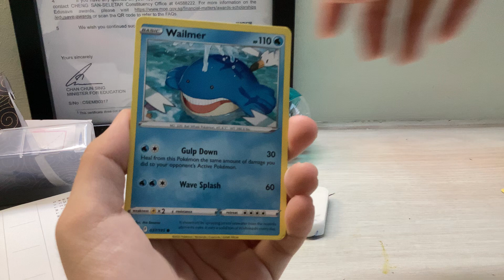Pack3 hunt for lugia vstar